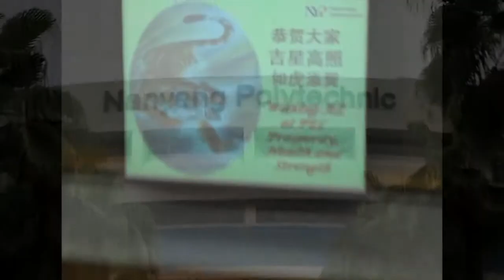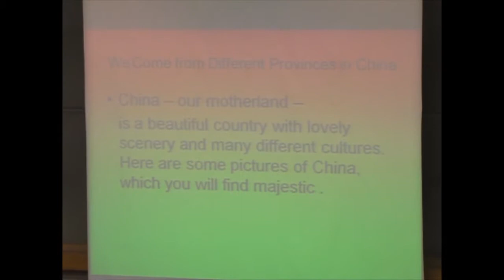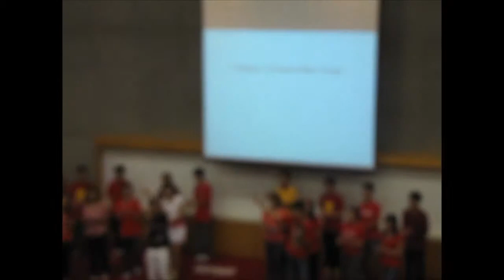NYP中国留学生采访2013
谢谢参与采访的所有朋友们，祝大家一切顺利！
///VIDEO GEAR, AND LINKS (AND OTHER STUFF)///

With a Canon EF 16-35mm f/2.8L II USM Lens

** Microphone
Rode VMGO Video Mic GO